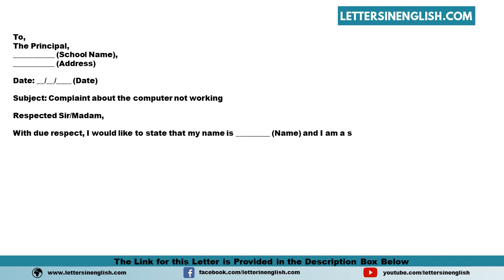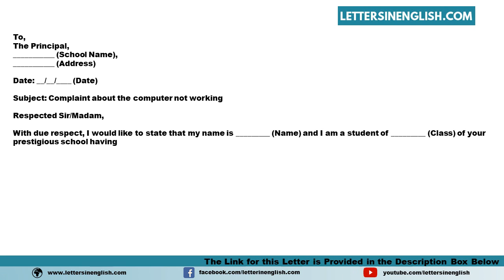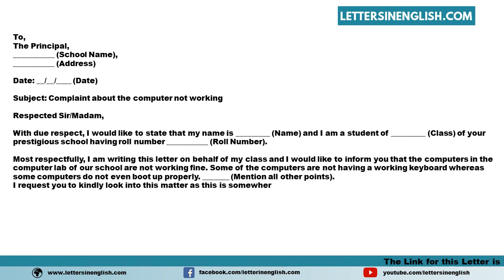Letter to the Principal Complaining About Computer Not Working - Letter about Computer Not Working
Sample Letter to the Principal Complaining About Computer Not Working - Sample Complaint Letter about Computer Not Working
In this video, you will find a sample Letter to the Principal Complaining About Computer Not Working - Sample Complaint Letter about Computer Not Working in English Template
PID: 5800